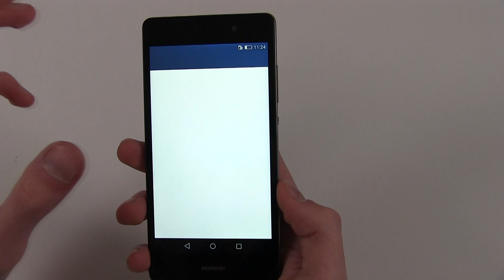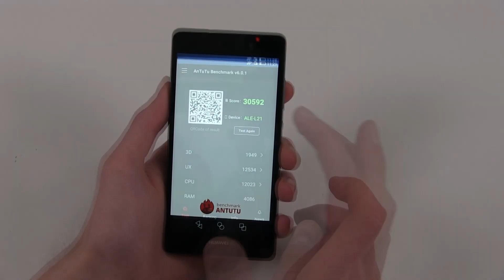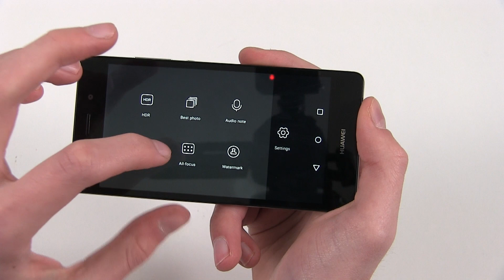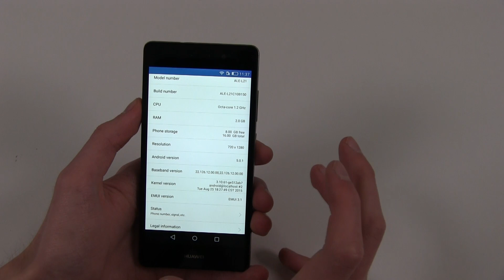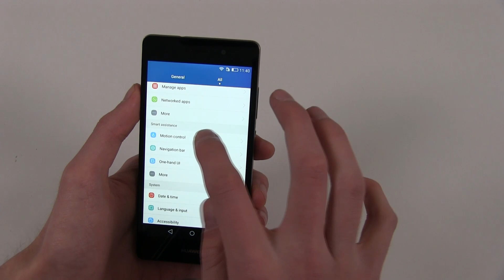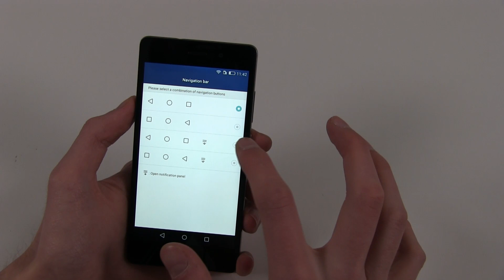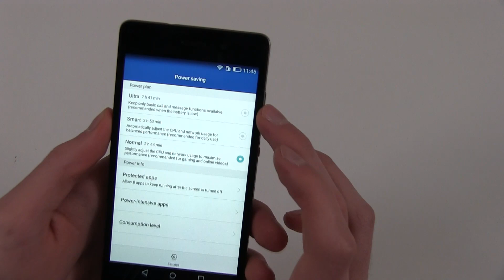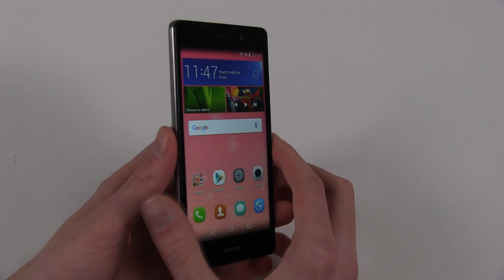Huawei P8 lite - ვიდეო მიმოხილვა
ამ ვიდეოში Huawei-ის ერთ-ერთ ყველაზე პოპულარულ მოდელს - P8 Lite-ს განვიხილავთ.